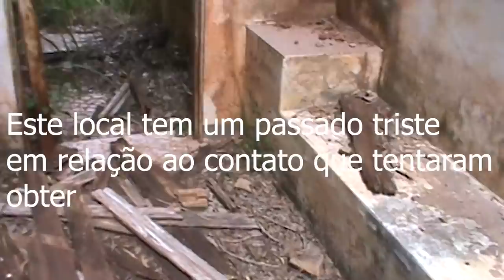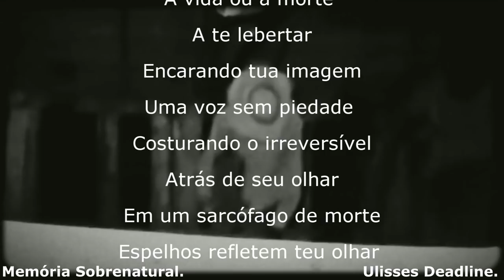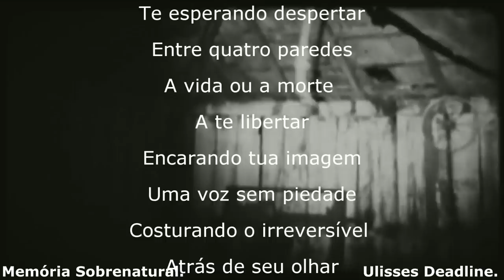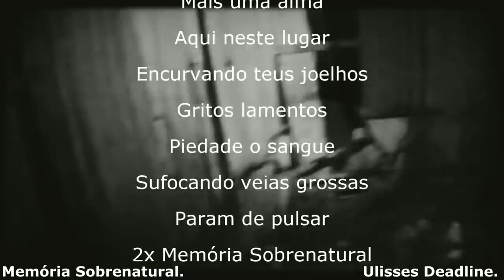Memória Sobrenatural : Coroa Funebre MMXXII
O video traz manifestações ao dia em um local aonde a muito tempo foi um bar. Pois hoje com a visão obscura do local o mesmo hábita o sobrenatural